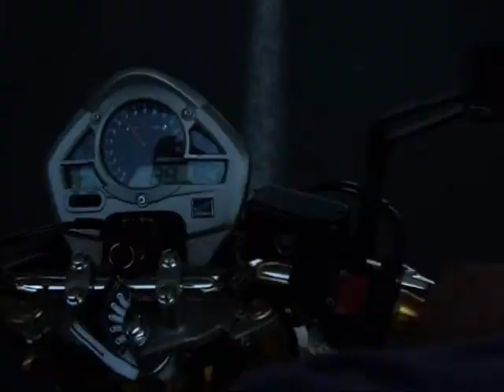HONDA CB600F HORNET 2007 TAXYTHTA 146χλμ/h 3/7/2011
ταχυτητα 146 χλμ/h στην κατεχακη  με δικαβαλο